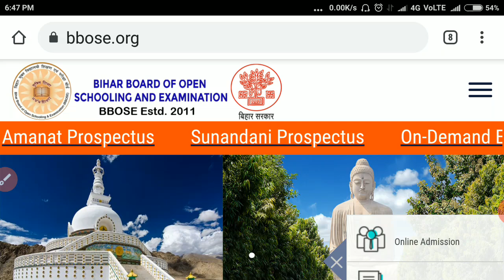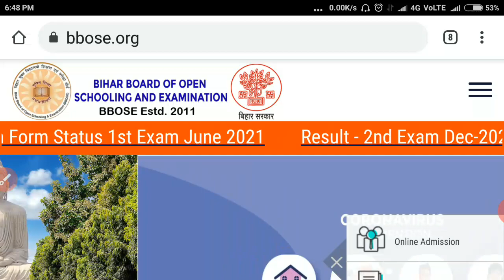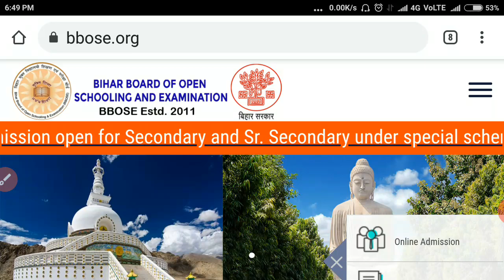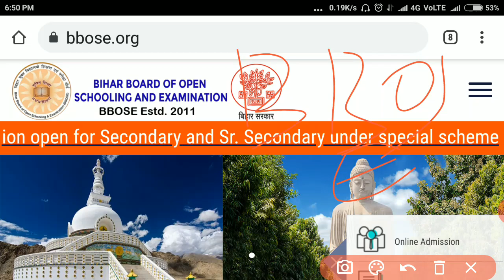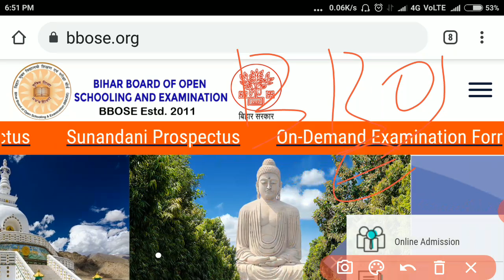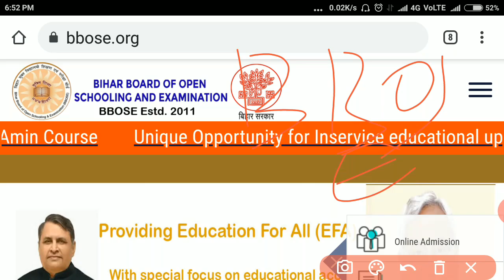BBOSE JUNE RESULT 2021 - Result latest update || bbose june exam 2021 results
***Op study solution telegram channel join now for results update ***

***Op Study solution*** WhatsApp no-

BBOSE JUNE-JULY exam 2021 VVI previous year QUESTION paper SOLN, modal paper SOLN VERY VERY IMPORTANT QUESTIONS

BBOSE june EXAM 2021 CANCEL- big update today | bbose exam 2021 latest update | bbose latest news

BBOSE promotion - bbose promote all students with good marks

BBOSE JUNE EXAM 2021 CANCELLED | bbose exam date 2021 | bbose latest news

BBOSE june EXAM 2021 CANCELLED | bbose exam 2021 promotion news | bbose exam 2021 latest news

BBOSE june EXAM 2021-10TH MATH QUESTION PAPER solution | BBOSE JUNE EXAM 2021 question paper

BBOSE JUNE RESULT 2021 - latest update | Bbose june exam 2021 results | bbose exam 2021 results